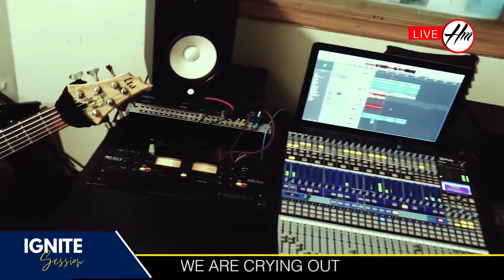Lord of the harvest by Maya Nzeyimana Live at Ignite Session1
If you love our music and would like to support us financially consider joining our channel by clicking

Lyrics
Lord here we are
Send us x4

We see the harvest
A world so lost
The nations are broken
We need your light

Chorus:
Oh Lord
Oh Lord
Lord of the harvest
We are crying out

Bridge
For the nations
Generations
For the harvest
We cry out